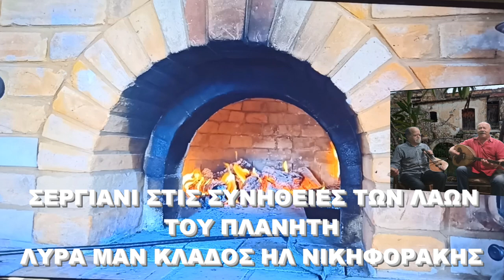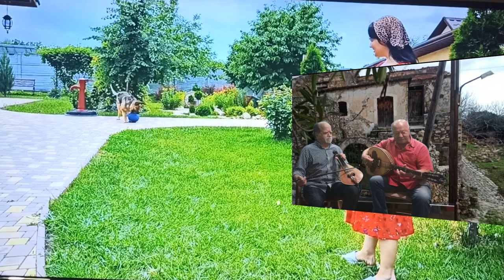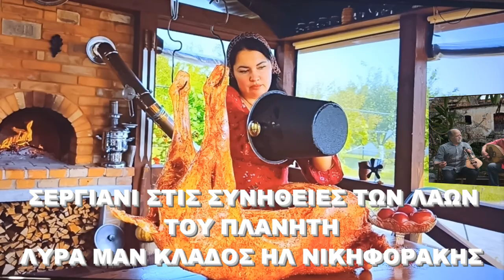ΣΕΡΓΙΑΝΙ ΣΤΙΣ ΣΥΝΗΘΕΙΕΣ ΤΩΝ ΛΑΩΝ ΤΟΥ ΠΛΑΝΗΤΗ ΣΤΑ ΝΟΙΚΟΚΕΡΑΤΑ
Με Μερακλιδικους σκοπούς της Κρήτης Λύρα Μαν Κλαδος Ηλ Νικηφορακης